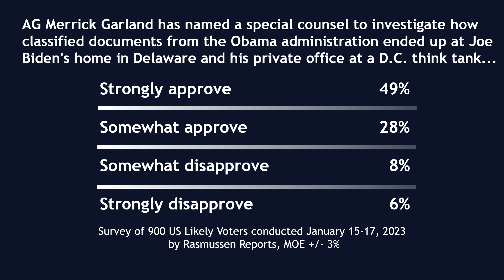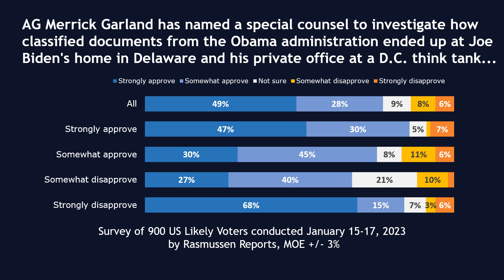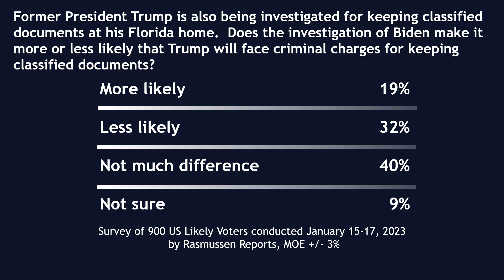Rasmussen Polls: Another High Profile Classified Documents Case. Voters are Ready to Impeach.